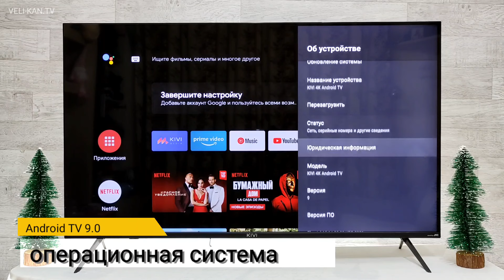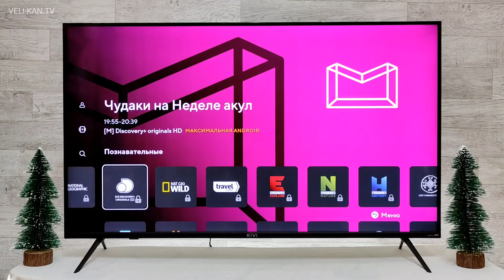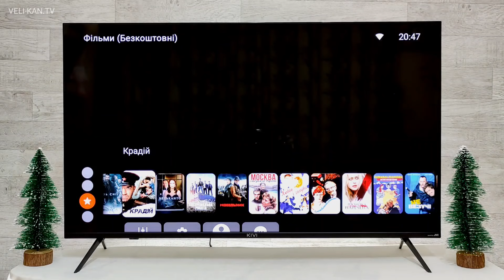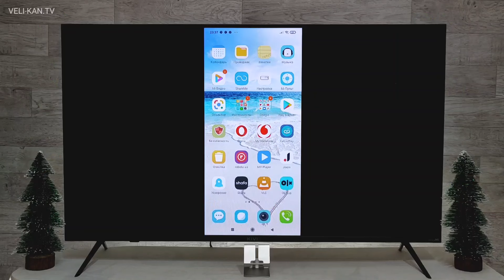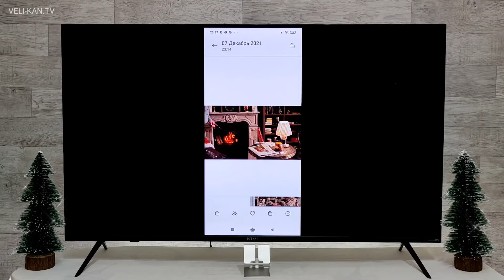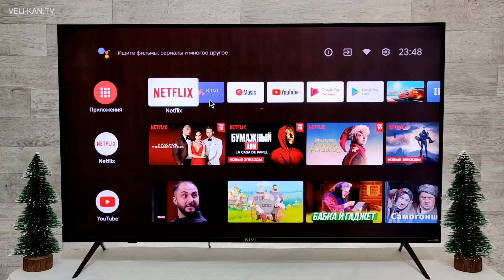НОВИНКА SMART TV KIVI 43U740LB ПОЛНЫЙ ОБЗОР + УПРАВЛЕНИЕ ГОЛОСОМ!